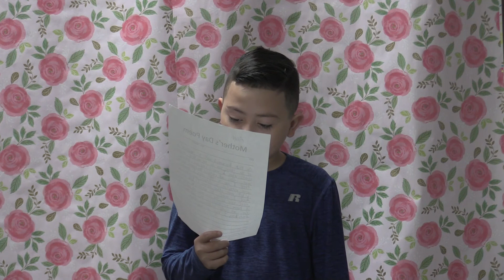Williams Mother's Day Poems 4D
Students at Williams Intermediate shared poems they wrote for Mother's Day.